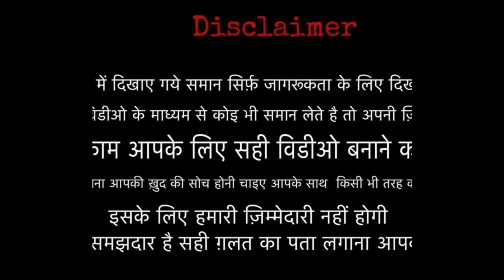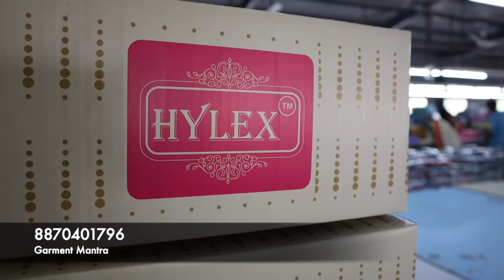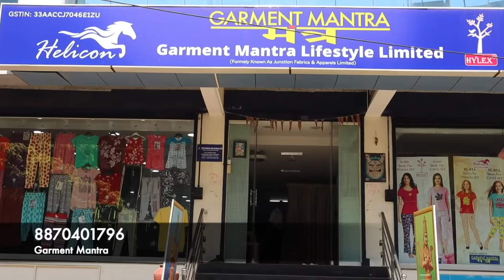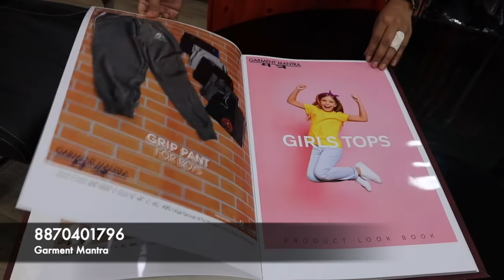त्रिपूर की सबसे बड़ी फ़ैक्टरी | Tirupur Wholesale Market Khaderpet , Export Quality Tshirt , Lower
GARMENT MANTRA
Adress - No.15, Murthys Plaza , Karigounder Street Khaderpet , tirupur- 641601